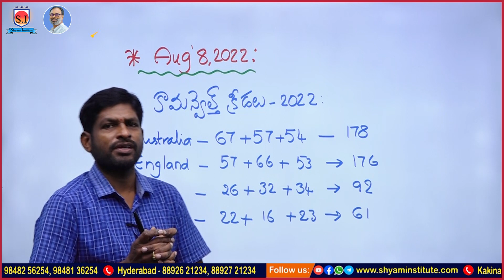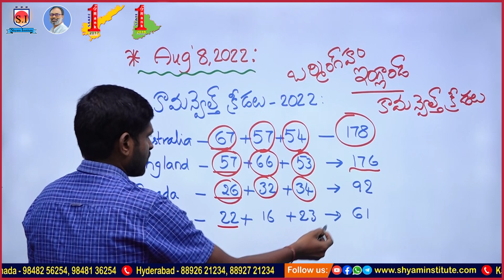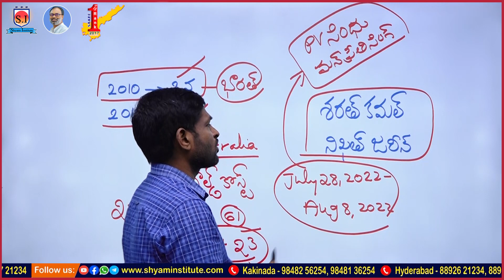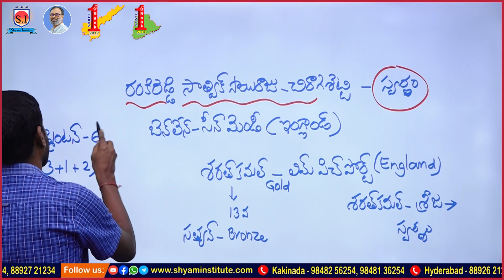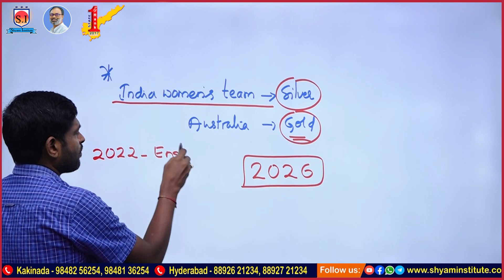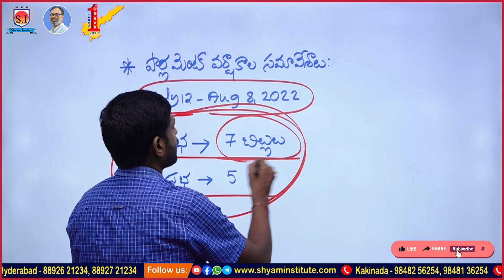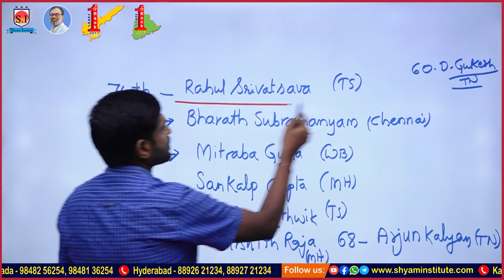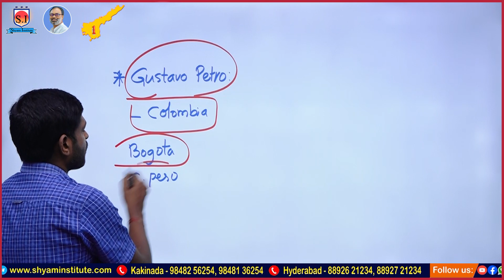Daily Current Affairs in Telegu -771 | 8th August 2022 | Shyam Institute -Kakinada